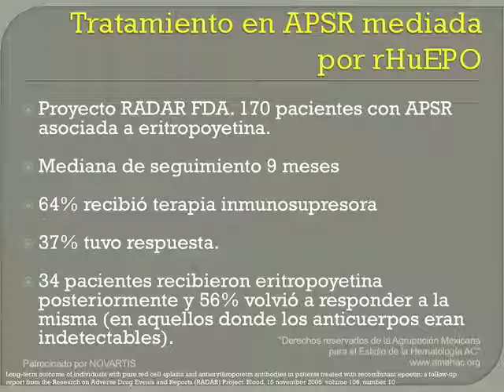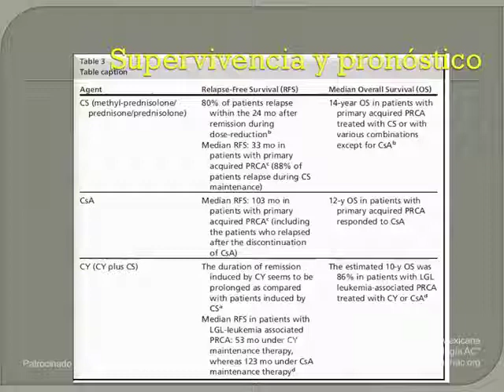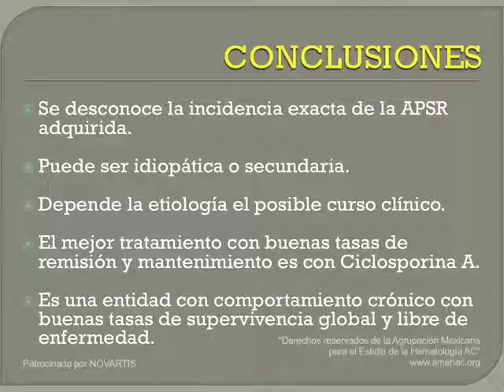Viernes Curso de Residentes 12 parte 5 "Aplasia pura de serie roja"